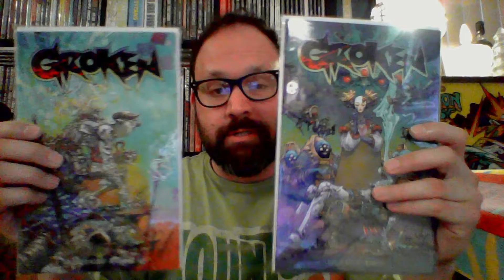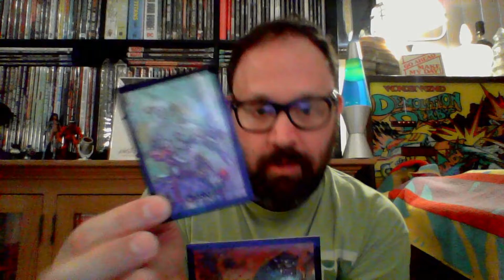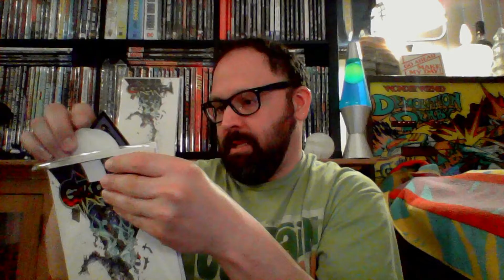Groken Unboxing Sans Box!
Kenneth Rocafort's first IndieGoGo campaign has graced my mailbox. Let's see what I got!